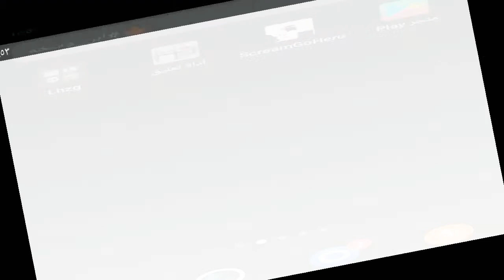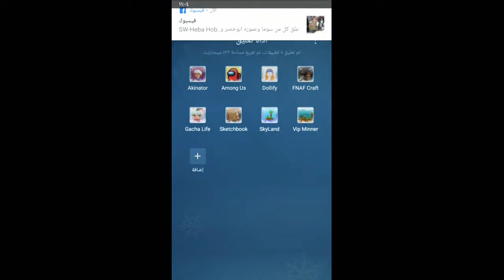Hush his 1203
Love gigs he (?